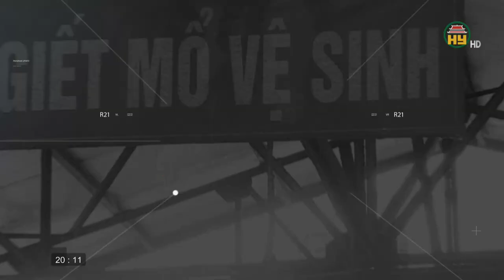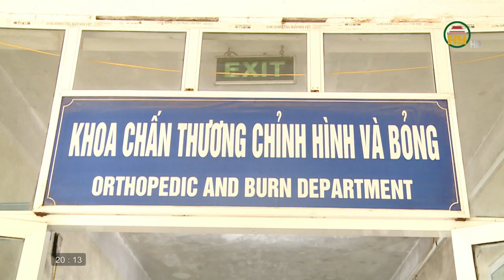Cần chế tài xử lý thanh niên chưa có bằng lái đã điều khiển phương tiện tham gia giao thông